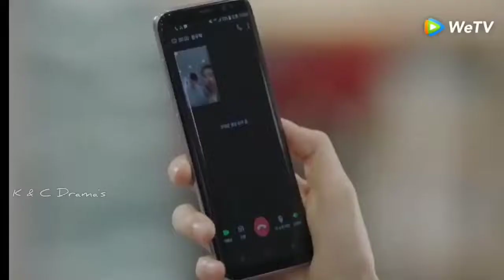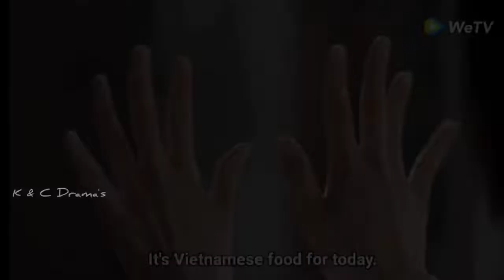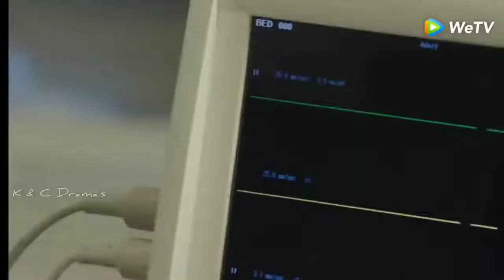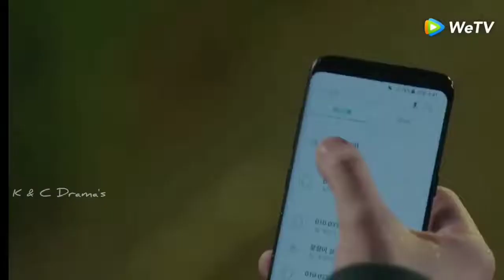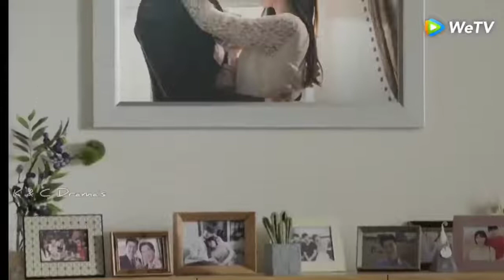New Korean Mix Hindi Songs 💗Chinese Mix Hindi Songs 2022 💗 Korean love story💗çin klip💗 kdrama m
Firefly Episode 1

Cast:
Seçkin Özdemir
Nilay Deniz
Seda Güven
Durul Bazan
Belma Canciğer
Şebnem Dilligil
Gözde Çığacı
Çağrı Çıtanak
Berkay Tulumbacı
Alicia Kapudağ
Emre Tetikel